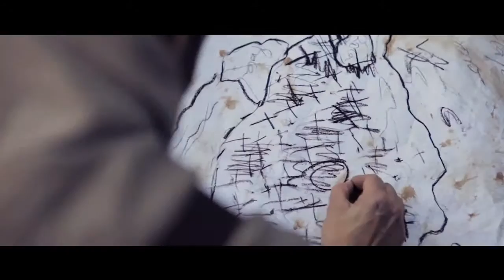Trailer.EL MALDITO TESORO DE LOS H. CROWN. TXEMA LORENTE.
SHERIFF, Dirigido por,Albert Blanh, con Victor Benjumea, Marc Betriu, Paco Moreno,José Garcia y Roser Vidal.